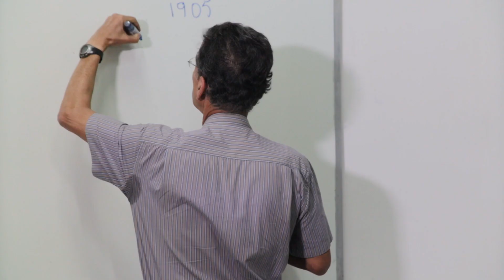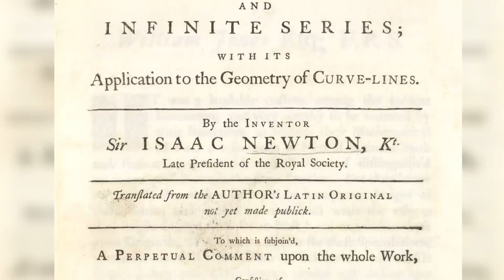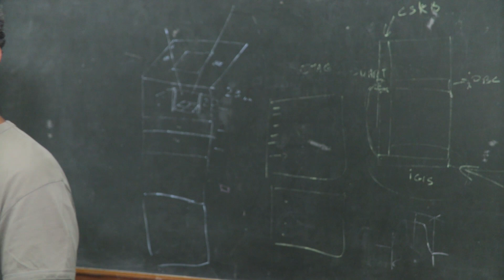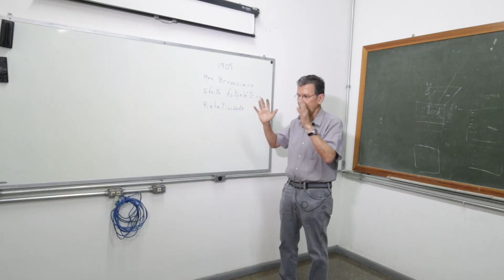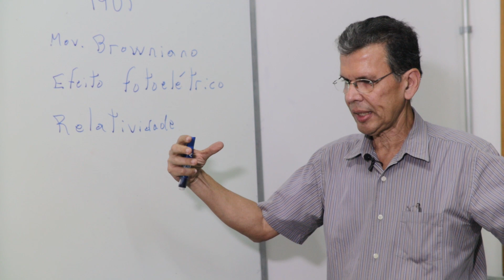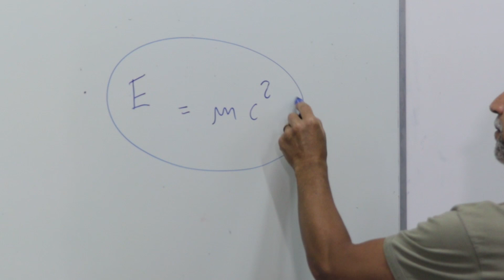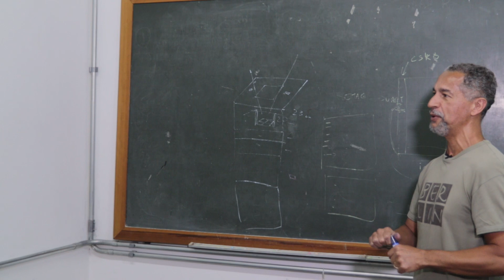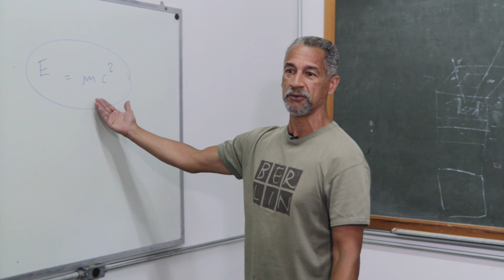A Teoria da Relatividade (parte 1 - Restrita)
De físico desconhecido a gênio do século. Como a Teoria da Relatividade Restrita abalou as estruturas da Ciência e tornou o cientista alemão uma das personalidades mais conhecidas da história.